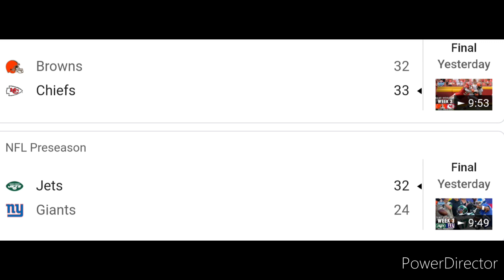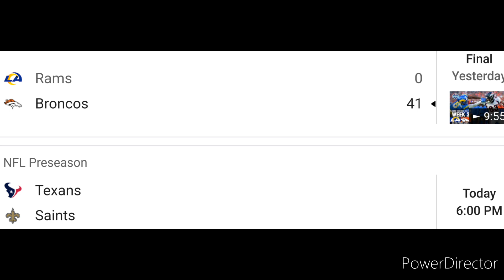Preseason Week 4 Results and News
David goes over the NFL week 4 Scores.